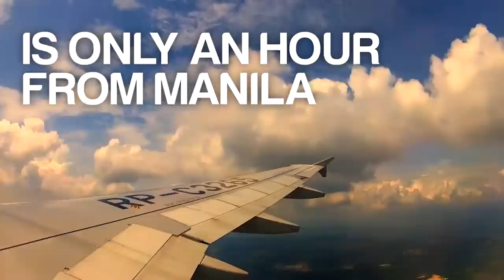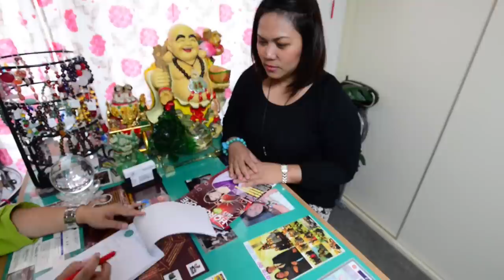KNC - Episode 8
Featuring:

Professional Hair and Make-up Artist: Hisao Watanabe and Jun Katou
Kyodai Remittance Marketing Manager: Reneilda Lobredo Shirahada
Pinoy Big Brother 2011 Housemate: Erica Arlante
Former AKB48/Japanese Artist: Sayaka Akimoto

Kabayan Nippon Channel

"KABAYAN ATIN TO!"

© Copyright by Ace28 International Co., Ltd.